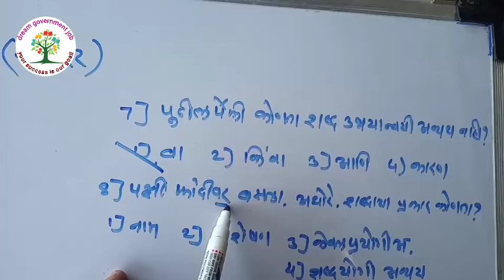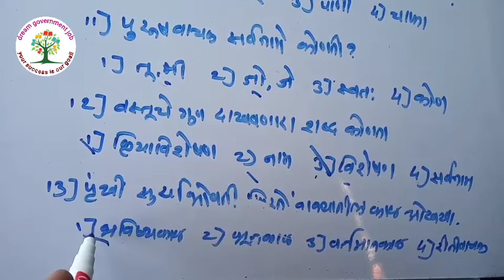ग्रामसेवक परीक्षेत आलेले प्रश्न उत्तरांसहित | नागपूर ग्रामसेवक परीक्षा | Z. P. Exam